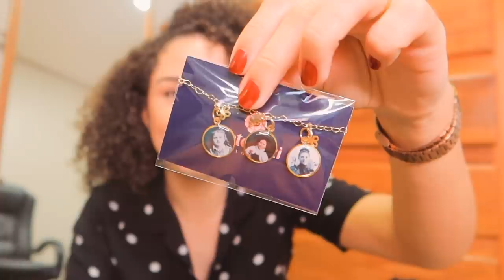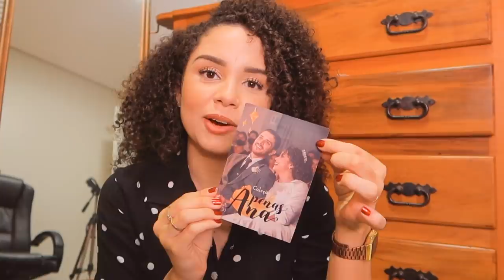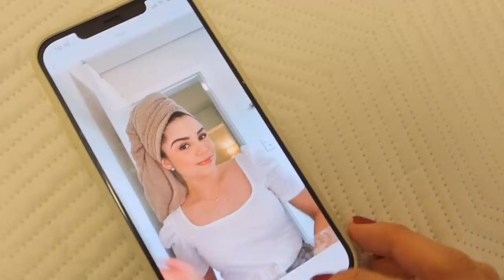VLOG: Muitos recebidos, organizando a casa, ovo de páscoa... 🍫✨